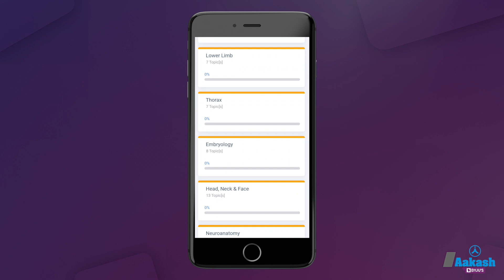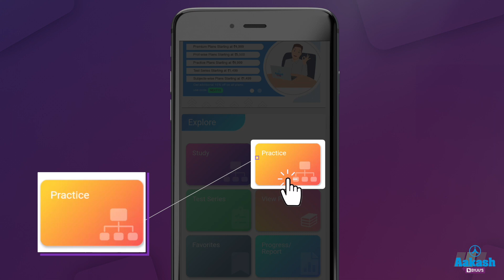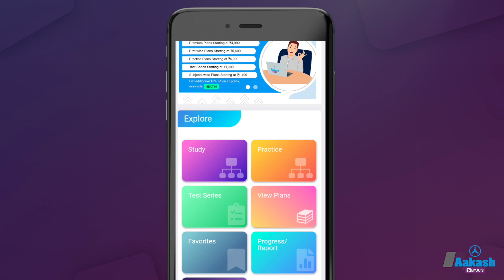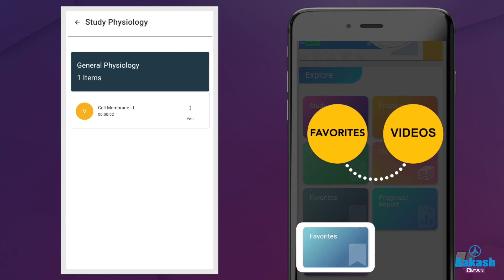Aakash PG Plus App Navigation for NEET PG/NExT and INICET by Dr. Aseem Dewan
Aakash PG Plus brings you a Video on ""Aakash PG Plus App Navigation for NEET PG/NExT and INICET" prepared by Dr. Aseem Dewan, our Medicine specialist.

To further boost your NEET PG 2023 preparation, join the specially designed program by Aakash PG Plus experts. or call .